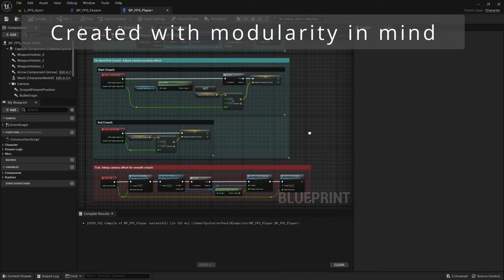Firearms Evolved - Showcase Video (Unreal Engine 5)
Firearms Evolved offers solutions to various problems commonly encountered when creating weapons for the player character in a single-player shooter game.